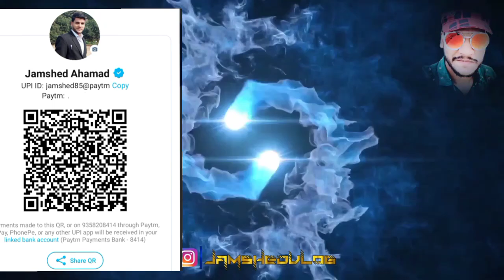kalin or Dari aligarh numaish me sabse sasta saman । Jamshed vlog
In this video we’ll walk you through:
- 10 Ways to Make the Most of Jamshed vlogs
- 10 Tips for Making the Most of Jamshed vlogs
- 10 Secrets to Making the Most of Jamshed vlogs
- 10 Tips for Optimizing Jamshed vlogs
- 10 Ways to Make the Most of Your Jamshed vlogs

Our channel is about vlogs. We cover lots of cool stuff such as vlogging, vlogging and travel